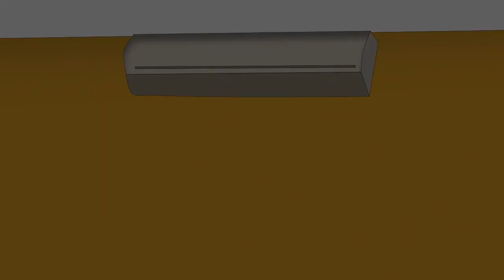Love Apart Episode 12